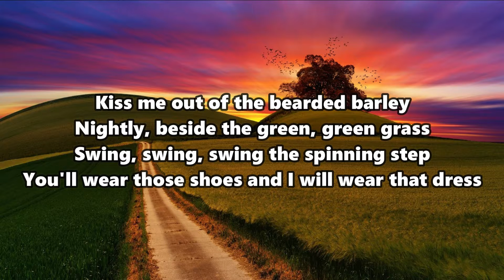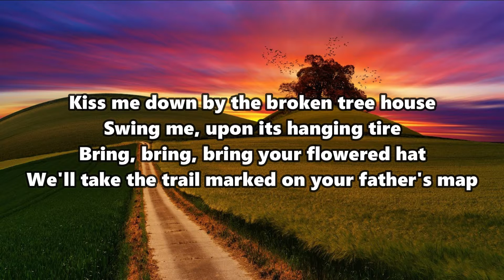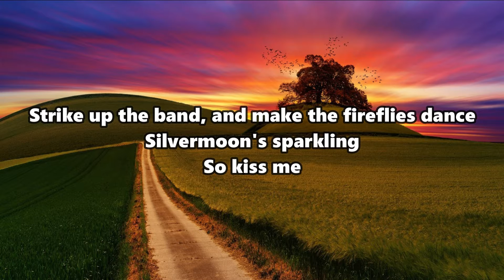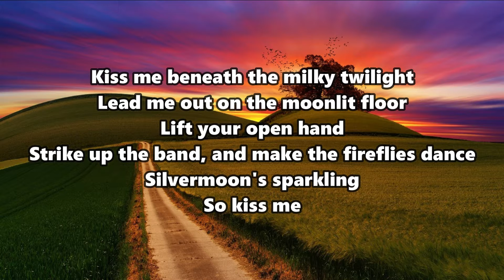Sixpence None the Richer With Lyric - KISS ME